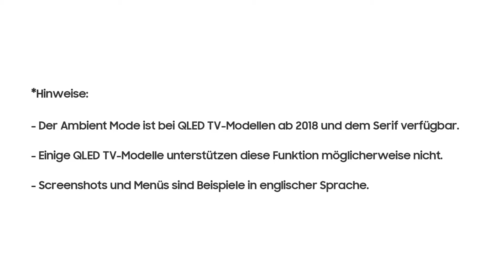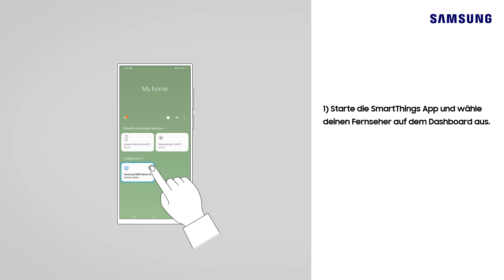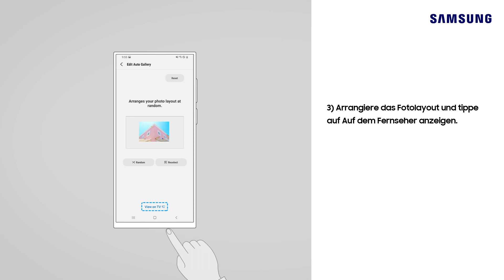Wie verwende ich den Ambient Mode?